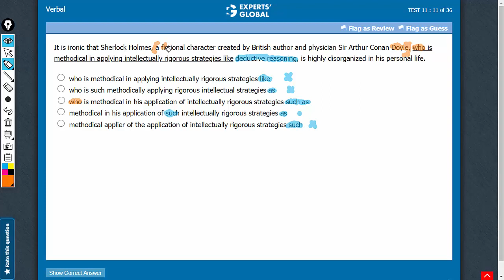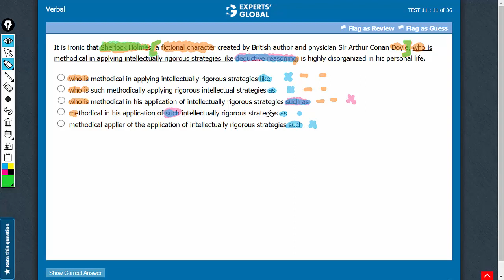It is ironic that Sherlock Holmes, a fictional character created by British author and | 4123 v2